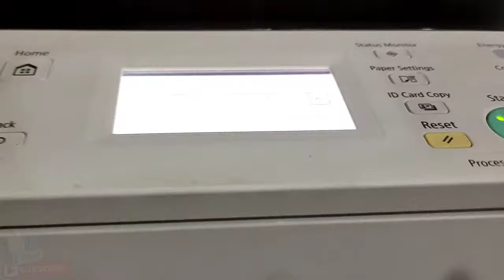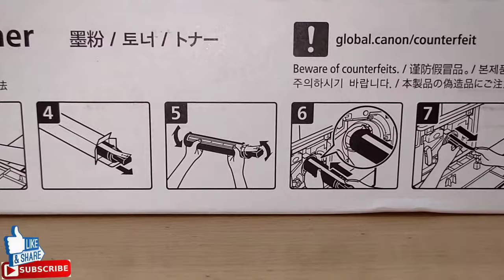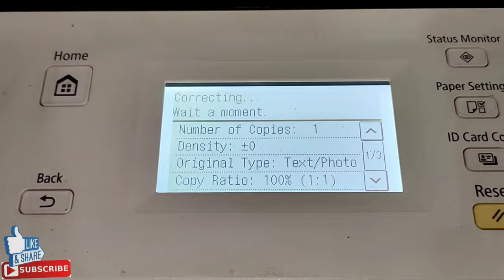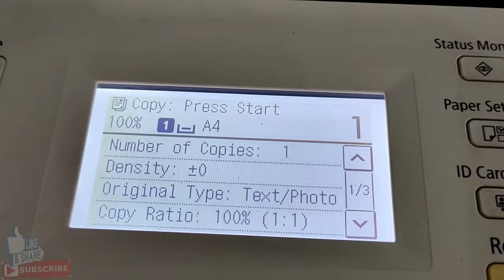Canon Image Runner 2004 Toner Replacement 🔥 Canon 2206 Printer Cartridge Replace Easily ⚡⚡⚡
Canon printer
canon 2004 image runner
canon image runner 2004
canon image runner 2206
canon printer toner replace
canon image runner replace toner
canon cartridge replace
canon 2004 catridge replace
canon 2206 catridge replace
canon 2006 printer cartridge replace
canon 2006 toner replace
canon all in one printer
the surya tecknowledge